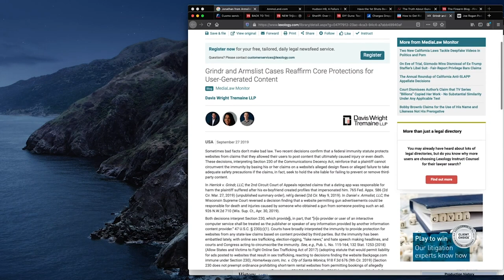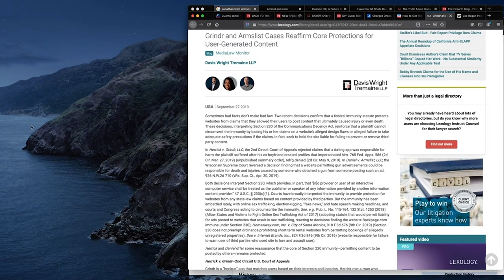Why 2A Community Ignores Armslist Struggle?!?